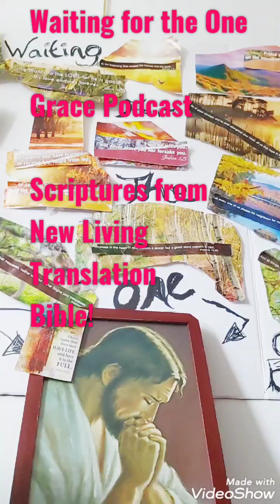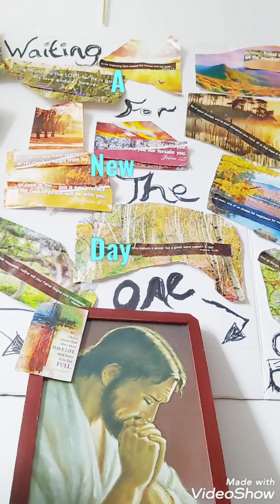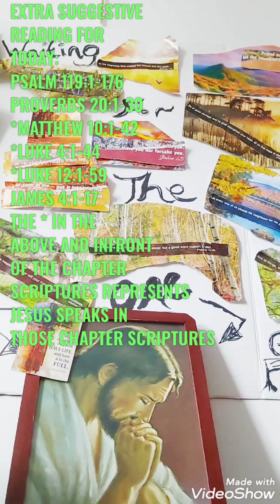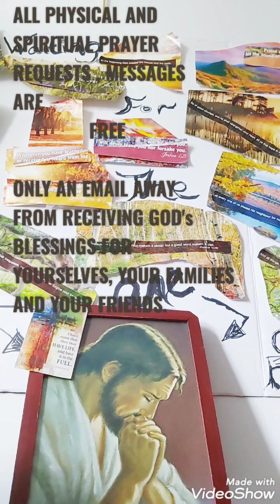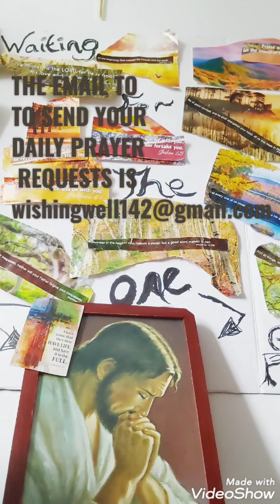A Poem A New Day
This Episode was recorded Today. It is in the New Format. A Greeting,  A poem titled A New Day the same as the episode. Then we Dial God Through Prayer with Daily Prayer and Listeners and Viewers silent prayers.  We ask Jesus to tend to our prayers and as well we place them in his hands. Then we are finding out what God is telling us through his instruction book of life the  Bible. We then hear the Scriptures from New Living Translation Bible.  A reminder that we are now accepting Podcasting Physical and Spiritual  prayer requests, messages for Birthdays, Anniversaries for Jan 16 -Jan 29, 2022.  We also accept Daily Physical and Spiritual prayer requests for your trialing needs; This daily ones are not podcasted they are labelled as private prayers. Followed by tomorrow's Category. Thank You To Our Listeners and Viewers!